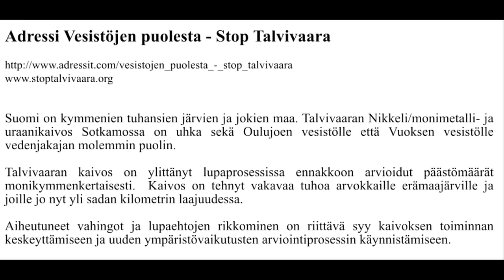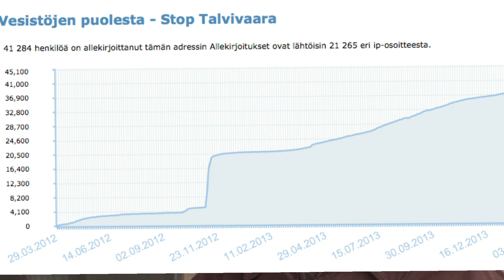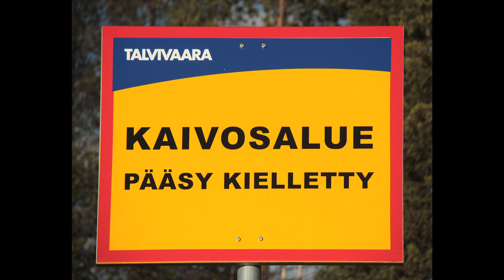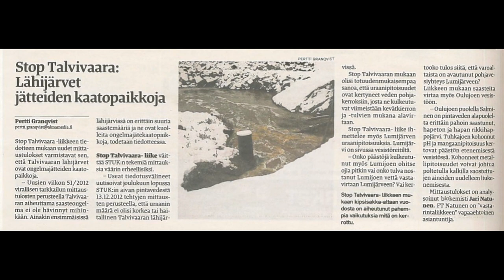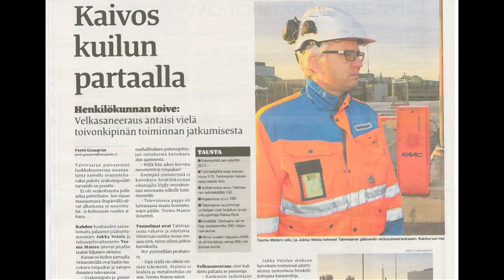Terveisiä Stop Talvivaara kansanliikkeelle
Stop Talvivaara- liike lähti rakentumaan keväällä 2012 avatun  kaivoksen allasajoa vaativan adressin voimin.    Tauno Pulkkinen koki edressin perustellut vaatimukset omakseen ja on tähän mennessä kerännyt lähinnä Meri-Lapissa jo 16000 nimeä toreilla.  Taunon arvio kansalaisten tunnoista on selkeä.   Kaikki haljuavat kaivoksen alasajoa,  eikä kukaan ymmärrä miksi sen annetaan jatkaa.